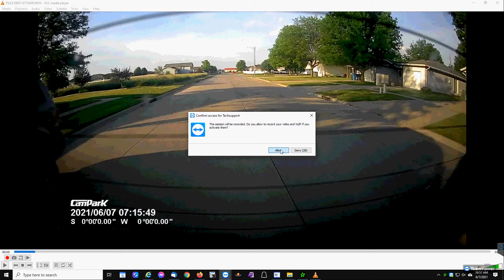sellmers 1 114 843 252 2021 06 07 10 57